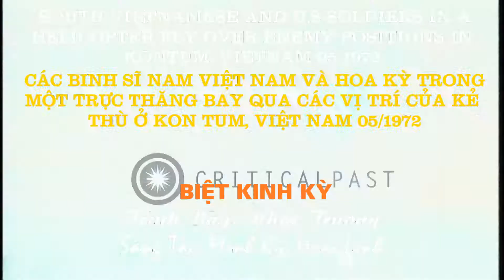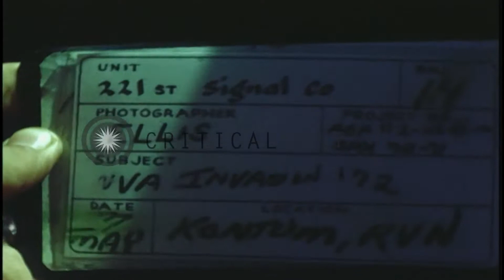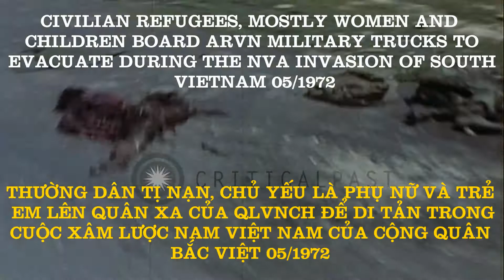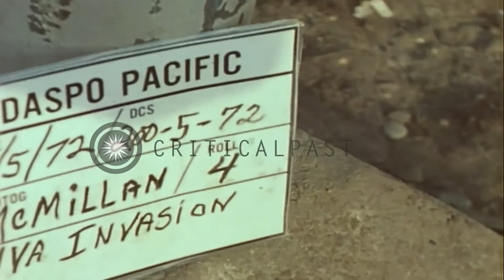Biệt Kinh Kỳ–Nhật Trường–South Vietnamese and U.S. soldiers in a helicopter fly over enemy positions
South Vietnamese and U.S. soldiers in a helicopter fly over enemy positions in Kontum, Vietnam 05/1972 – Civilian refugees, mostly women and children board ARVN military trucks to evacuate during the NVA invasion of South Vietnam 05/1972

MÙA HÈ ĐỎ LỬA 1972: South Vietnamese and U.S. soldiers in a helicopter fly over enemy positions in Kontum, Vietnam 05/1972 – Các Binh Sĩ Miền Nam Việt Nam Và Hoa Kỳ Trong Một Chiếc Trực Thăng Bay Qua Các Vị Trí Của Kẻ Thù Ở Kontum, Việt Nam 05/1972

Civilian refugees, mostly women and children board ARVN military trucks to evacuate during the NVA invasion of South Vietnam 05/1972 – Thường Dân Tị Nạn, Chủ Yếu Là Phụ Nữ Và Trẻ Em Lên Quân Xa Của QLVNCH Để Di Tản Trong Cuộc Xâm Lược Nam Việt Nam Của Cộng Quân 05/1972

Nhạc Nền: Biệt Kinh Kỳ – Nhật Trường – Sáng Tác: Minh Kỳ; Hoài Linh   5:55

South Vietnamese and U.S. soldiers in a helicopter fly over enemy positions in Kontum, Vietnam 05/1972

Views from a helicopter manned by a South Vietnamese crew. Smoke is rising from strikes against Viet Cong targets below. U.S. Lieutenant Colonel Thomas L. Stanford, advisor to the 2nd ARVN (Army of Vietnam) Ranger Group, in the Kontum area, is seen in the helicopter along with his Vietnamese counterpart. (This is during the "Vietnamization" phase of the Vietnam War.) Stanford is the red-headed U.S. officer wearing glasses. He and his Vietnamese counterpart are observing air strikes they requested on enemy positions. The explosions and black smoke are from the bombs being dropped. A vietnamese gunner aboard the helicopter fires a machine gun at ground target. A U.S. Army Bell UH-1D Iroquois or 'Huey' helicopter takes off from a paved road.

Location: Kontum Vietnam  Date: 1972, May
Source: criticalpast

Các Binh Sĩ Miền Nam Việt Nam Và Hoa Kỳ Trong Một Chiếc Trực Thăng Bay Qua Các Vị Trí Của Kẻ Thù Ở Kontum, Việt Nam 05/1972

Nhìn từ một chiếc trực thăng do một phi hành đoàn Miền Nam Việt Nam điều khiển. Khói bốc lên từ các cuộc không kích chống lại các mục tiêu Việt Cộng bên dưới. Trung tá Hoa Kỳ Thomas L. Stanford, cố vấn của Quân Đoàn 2 QLVNCH (Quân Đội Việt Nam), ở khu vực Kontum, được nhìn thấy trong trực thăng cùng với người đồng cấp Việt Nam. (Đây là trong giai đoạn "Việt Nam Hóa" của Chiến Tranh Việt Nam.) Stanford là sĩ quan Hoa Kỳ đầu đỏ đeo kính. Ông và người đồng cấp Việt Nam đang quan sát các cuộc không kích mà họ yêu cầu vào các vị trí của địch. Các vụ nổ và khói đen là từ những quả bom được thả xuống. Một tay súng người Việt trên máy bay trực thăng bắn một khẩu súng máy vào mục tiêu mặt đất. Một chiếc trực thăng của Quân Đội Hoa Kỳ Bell UH-1D Iroquois hoặc máy bay trực thăng 'Huey' cất cánh từ một con đường trải nhựa.

Địa điểm: Kontum Việt Nam Ngày: Tháng 5, 1972
Source: criticalpast

Civilian refugees, mostly women and children board ARVN military trucks to evacuate during the NVA invasion of South Vietnam 05/1972

The NVA (North Vietnamese Army) invasion of South Vietnam. Army of the Republic of Vietnam (ARVN) troops on the streets of Hue, Vietnam. Women and children refugees board 2 ½ ton trucks. Soldiers help them. Refugees in the trucks. The trucks pass on the road. Trucks pass some dead bodies on side of road. Refugees walk with their luggage. Truck stops to pick up more refugees. Views from back of moving truck as it drives through areas gathering refugees. Other refugees disembark from the trucks. They carry their children and belongings. (Vietnam War period).

Location: Hue Vietnam  Date: 1972, May
Source: criticalpast

Thường Dân Tị Nạn, Chủ Yếu Là Phụ Nữ Và Trẻ Em Lên Quân Xa Của QLVNCH Để Di Tản Trong Cuộc Xâm Lược Nam Việt Nam Của Cộng Quân Bắc Việt 05/1972

Cộng Quân (Bắc Việt) xâm lược Miền Nam Việt Nam. Quân Đội Việt Nam Cộng hòa (QLVNCH) trên đường phố Huế, Việt Nam. Phụ nữ và trẻ em tị nạn lên xe tải 2 tấn rưởi. Những binh sĩ giúp đỡ họ. Người tị nạn trong những xe tải. Những chiếc xe tải đi trên đường. Xe tải vượt qua một số xác chết bên đường. Người tị nạn đi bộ với hành lý của họ. Xe tải dừng lại để đón thêm người tị nạn. Nhìn từ phía sau xe tải đang di chuyển khi nó lái xe qua các khu vực tập trung người tị nạn. Những người tị nạn khác rời khỏi xe tải. Họ mang theo con cái và đồ đạc của họ. (Thời Kỳ Chiến Tranh Việt Nam).

Địa điểm: Huế Việt Nam Ngày: Tháng 5, 1972
Source: criticalpast